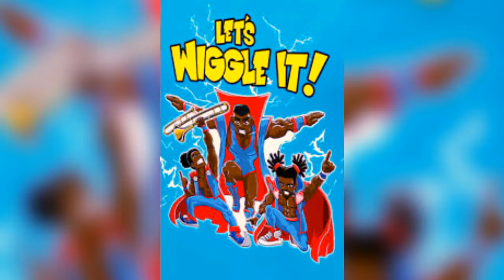The New Day